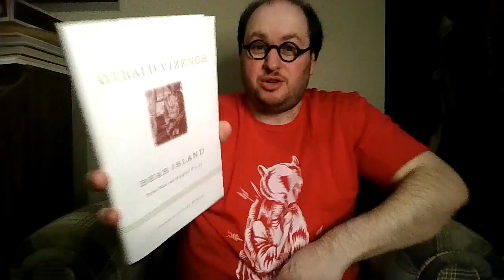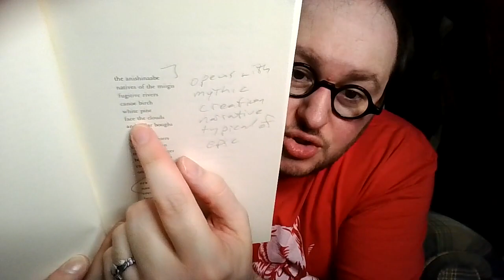Gerald Vizenor's Bear Island: The War at Sugar Point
*Warning: This video discusses colonialist violence against Indigenous Americans*

This video is about Gerald Vizenor's mock epic poem Bear Island, which tells the story of the last battle/war in the nineteenth century "Indian Wars" between the US government and various Indigenous groups.